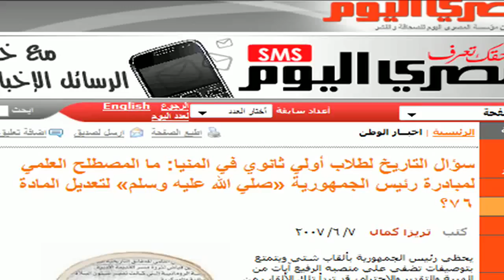البرنامج؟ مع باسم يوسف .. الشريفة ماجدة والشريف موباريك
أجواء محاكمة مبارك فيها الكثير من العجايب .. كبار المحامين بيدافعوا عن مبارك وآله والعادلي ومساعديه .. ومحاموا الشهداء بيتسابقوا على الكاميرا .. والشريفة ماجدة بتحكي أدق الأسرار اللي تبرأ الشريف موباريك والشريف عيلاء والشريف جمال والعادلي